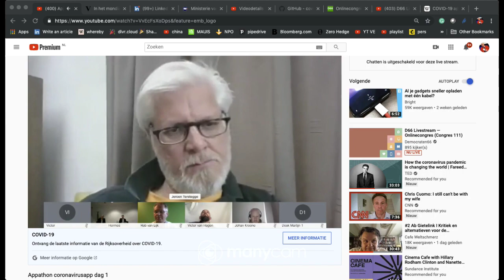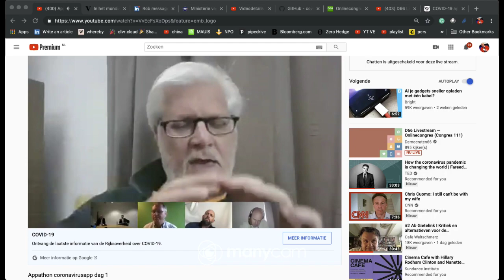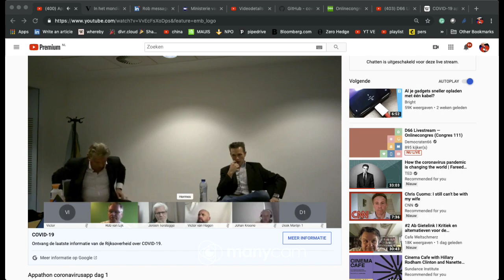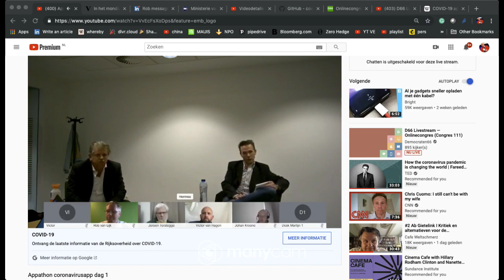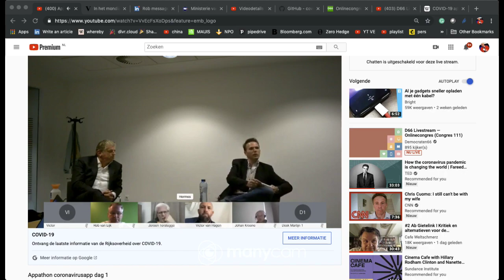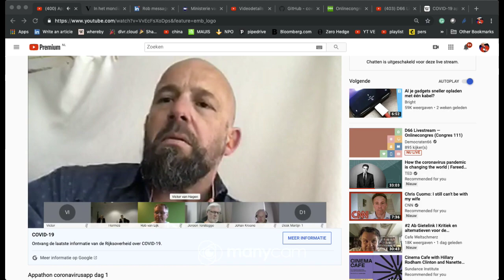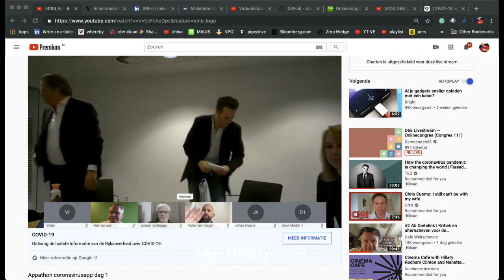Stukje voorbeeld van Expert sessie met appathon over privacy/security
Er was een livestream van de appathon maar die kun je (nog) niet terugkijken. Ik heb even een stukje  opgenomen zodat je een idee krijgt.

Dit was de app van die voortgekomen is uit de contacttracing app uit singapore.